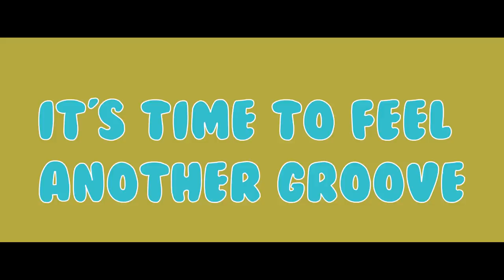Aram Mp3 & MIKA - Time to Dance // Official 2016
Music Production - Lilith & Levon Navasardyan, Aram Mp3
Lyrics - Lily Vardanyan
Director - Arman Sargsyan
D.O.P. - Narek Martirosyan, Serj Arzumanyan
Video edit - Aramayis Hayrapetyan
Dance - Sona Yesayan dance studio
Administrator - Taron Ispiryan, Gevorg Enoqyan